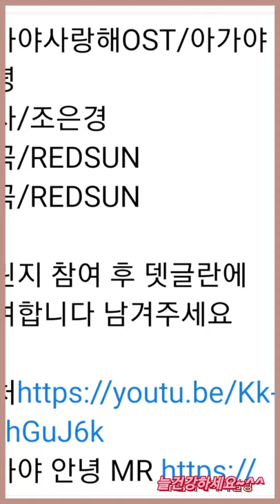💕사랑해 💜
큰아가는17개월 동생은 한달조금 넘었답니다
음악은 뮤지컬 아가야 안녕OST입니다